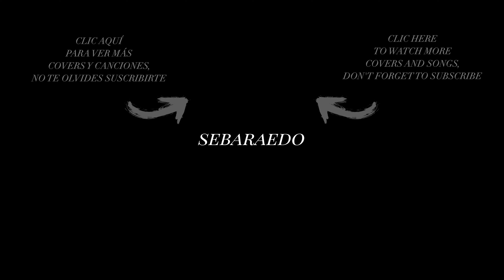Iris ♫ Goo Goo Dolls (ukulele cover)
No soy el mejor músico pero intento dar lo mejor de mi con mis rasgueos y la música.

QUÉ UKELELES TENGO?...
- Flight Spirit concert
- Flight MUC-2 concert

- La cámara de un Iphone 8 (4K)
- Micrófono RODE NT1A
- Focusrite Scarlett Solo Interfaz
- Final Cut Pro X de Mac (Edición de video) y Garage Band de Apple (Edición de audio)

Ukulele At Home by sebaraedo®